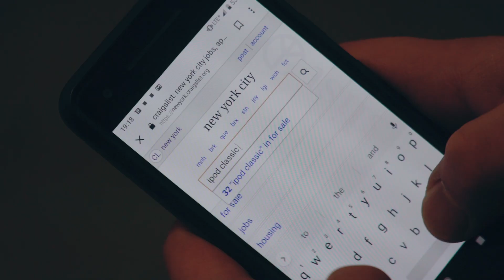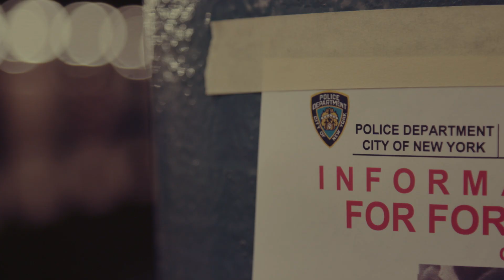State Champs - Criminal